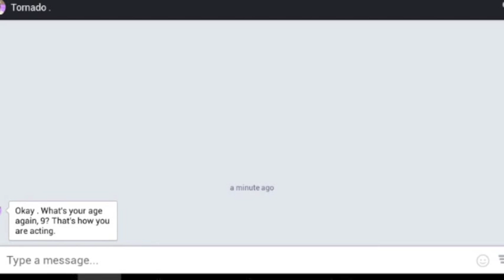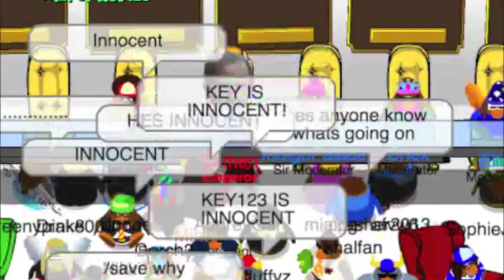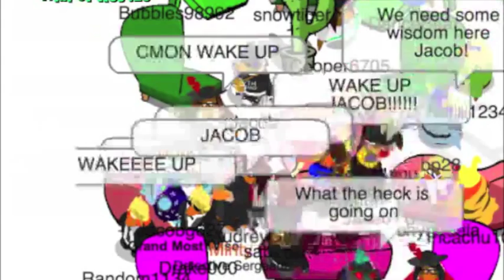DSGHQ TV: Key123's Trial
If you missed the trial, catch up on what happened on the live show.